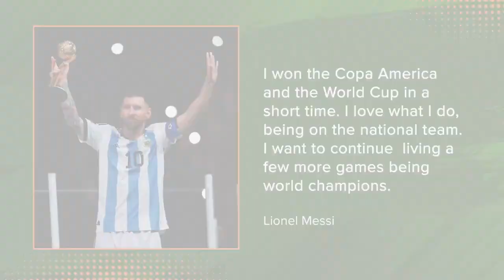Aaron Judge, Messi, Rams, Bengals, Ovechkin, Coach K, & More of The Best Sports Moments From 2022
New Bonus Episode: Locked On Sports Today, hosted by Peter Bukowski takes a look at the biggest sports moments from 2022. From Aaron Judge's home run record, to championships for the Warriors, Rams, Astros, and Avalanche, to the retirements of Coach K, Sue Bird, and Tom Brady retiring and un-retiring, 2022 was a big year in sports. In this year-end special we look back on the biggest stories, the biggest games, and the superstars who called it a career.

SimpliSafe: With Fast Protect™️ Technology, exclusively from SimpliSafe, 24/7 monitoring agents capture evidence to accurately verify a threat for faster police response. There’s No Safe Like SimpliSafe. Visit SimpliSafe.com/LockedOnNHL to learn more.

Thumbnail credit: Locked On